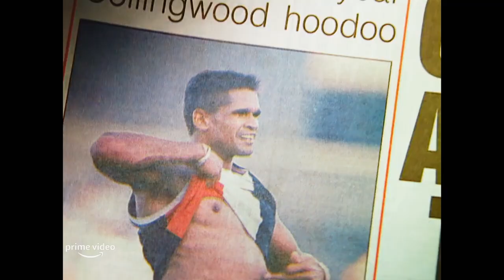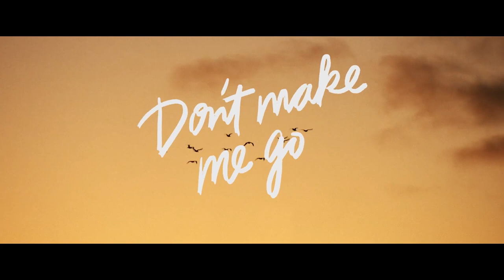What To Watch July 2022 | Prime Video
So. Many. New. Titles! Here's what landing on your screens this July on Prime Video!

What are you adding to your Watch List?

00:00 Intro
00:16 The Terminal List
02:25 Warriors On The Field
04:03  Belfast
05:48 Don't Make Me Go
07:23  James May: Our Man In... Italy
08:53 House Of Gucci
10:24 Spiderman: No Way Home
12:26 Licorice Pizza
14:46 Paper Girls